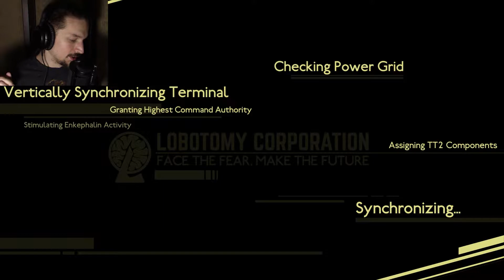TIME TO PROVE OURSELVES TO GEBURA! | Lobotomy Corporation #19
Once more we join Gebura in trying to clean up the foul spawn that is the abnormalities! This time we will try to suppress 3 aleph abnormalities! Can it even be done? Only one way to find out!

Gebura (Lobotomy Corporations waifu of the year) has asked us to degrade our sanity a little more by releasing and suppressing 3 aleph abnormalities for some reason. This nearly impossible task is possible but not good for ones sanity, especially when you consider that you need 3 separate abnormalities to do this! The ones that I have chosen to suppress are Mountain of Smiling Bodies, The Silent Orchestra, and CENSORED. The last one on our list is probably the most difficult, in fact I had to result to drastic measures to get it done. What do I mean by that? You'll just have to watch to find out! If you're reading this comment RO-GUNNO!